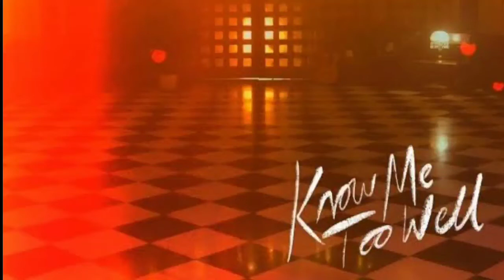NEW HOPE CLUB & DANNA PAOLA - KNOW ME TOO WELL | Andi cover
New Hope Club make such dope music, I love the band! Also, I had no idea Danna Paola was the same girl from Elite in Netflix, even though I watch the show until I saw the official music video lol..her voice is gorgeous, and Know Me Too Well is definitely one of my fav song NHC have ever released..hope you liked my cover!

About Me:
Hi! I'm Anandita, or Andi, a 20-year-old girl, and I love to perform, sing act, and do what I love!

Lyrics:
I'm tryna pretend I'm good, but you can tell (good but you can tell)
You're right, I shoulda text you goodnight
But I realize when you hang up, I messed this up
I'm tryna pretend I'm good, but you can tell (uh)
Ah-ah-ah-ah
You know me too well
Ah-ah-ah-ah
Try to hit you up, but he had enough
Just screaming down the phone
But I realise when you hang up, I messed this up
Ah-ah-ah-ah
Ah-ah-ah-ah
My mind again, I can't make it stop
Tryna pretend I'm good, but you can tell
Mm, I'm not
'Cause you know me, you know me too well (you know me too well)
Ah-ah-ah-ah